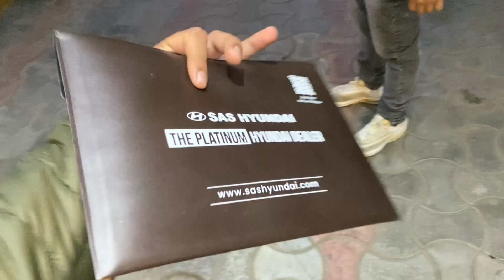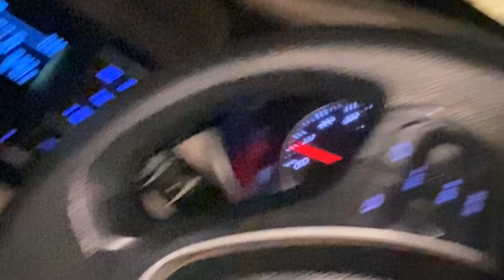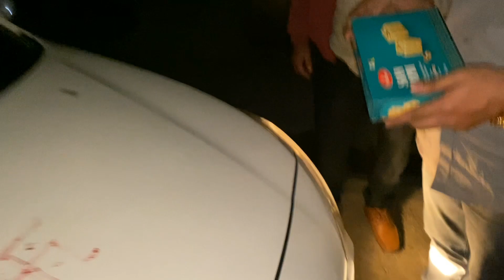finally next car 🚗 agyi